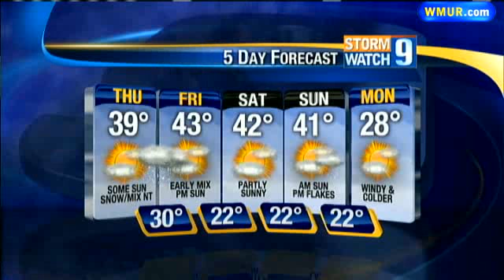Snow Falls Overnight Thursday